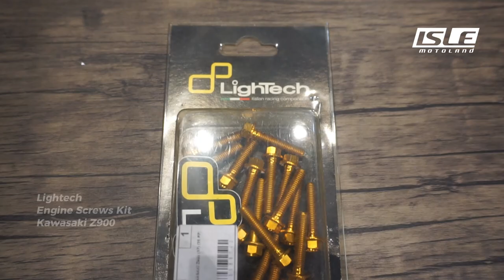Lightech Engine Screws Kit